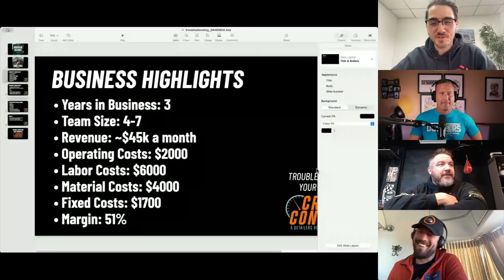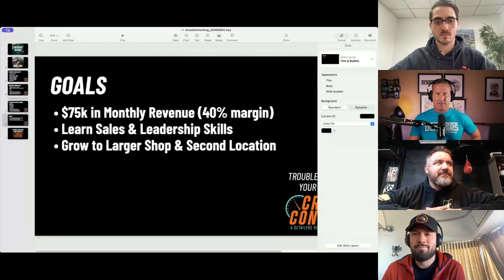Troubleshooting Your Business Round 2 | Michael D'Andrea | Cruise Control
In our latest interview, we sit down again with Michael D'Andrea, alongside Kevin Davis, Barry Theal, & Grant Menard. Ever wondered what it takes to not just survive, but thrive in business?

There's more than just numbers. We explore the essence of profitability, the magic of effective communication, and the game-changing strategies like a ticketing system and standardized operating procedures that have revolutionized our approach to efficiency. 📈

The conversation takes a deeper turn as we ponder on future-proofing our businesses. What separates a leader from a manager? How do we inspire and lead our teams toward greatness? Discover why replacing oneself, scaling the business, and being actively present are pivotal steps in the entrepreneurial journey.

We don't stop there. Delve into discussions on the E-Myth, crafting a calculated team, and the significance of roles within a business.

TAKEAWAYS
• Focus on profitability and aim for a 30% allocation of revenue to labor, expenses, and profitability.
• Implement effective communication strategies, such as morning meetings and quarterly reviews, to ensure everyone is on the same page.
• Use a ticketing system and standardized operating procedures to improve efficiency and avoid assumptions.
• Future-proof the business by planning ahead and considering long-term growth strategies.
• Adopt a leadership mindset and educate team members to ensure clarity and understanding of expectations. Implementing recommendations and adapting to changes in the business are crucial for success.
• Understanding and adapting to customer behavior can lead to better customer interactions and increased sales.
•Seasonal challenges, such as weather conditions, can impact customer attitudes and business performance.

CHAPTERS
00:31 Reviewing Revenue Numbers
09:41 Challenging Three Months
13:36 Significant Revenue Growth
18:18 Importance of Profitability
24:20 Implementing Effective Communication
26:17 Using Ticketing System and SOPs
28:30 Future-Proofing and Standardized Processes
29:09 Avoiding Assumptions and Effective Leadership
30:08 Difference between a Leader and a Manager
32:31 Motivating and Leading the Team
33:49 Replacing Yourself in the Office
36:32 Scaling the Business
38:30 Being Present in the Shop
43:32 The E-Myth and Roles in a Business
49:40 Building a Deliberate Team
54:40 Hiring Someone for Phone and Lead Generation
56:36 Taking Time for Yourself and Evaluating the Business
01:01:32 Leading by Example and Being the Owner
01:02:55 Business Success and Priorities
01:03:42 Implementing Recommendations and Adapting
01:04:29 Adapting to Customer Behavior
01:05:12 Seasonal Challenges and Customer Attitudes
01:07:14 Tracking Customer Sources and Focusing on Profitable Work
01:08:22 Revenue Goals and Growth
01:09:38 Setting Attainable Goals
01:11:28 The Importance of Goal Clarity
01:12:46 Reflecting on Past Performance
01:14:21 Taking Care of Yourself